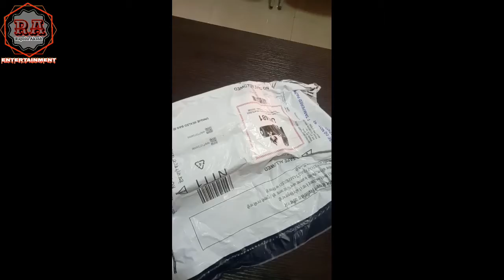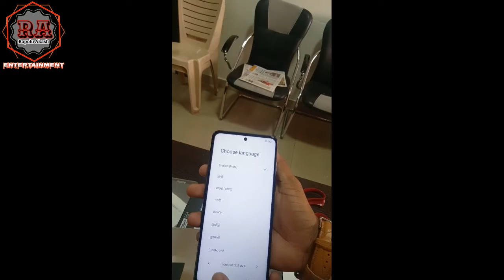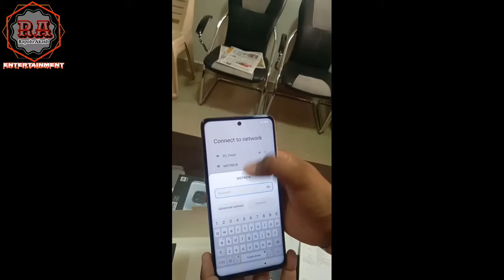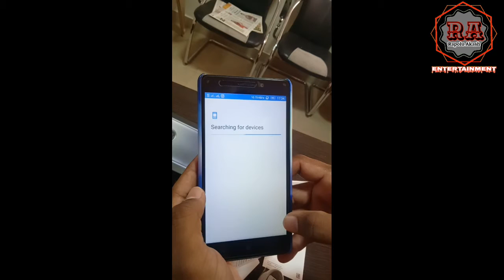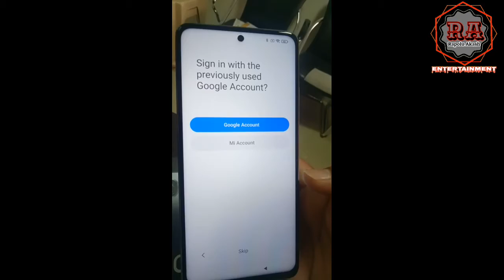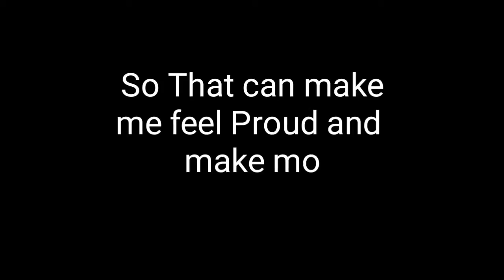Xiaomi Mi 10i 5G Unboxing & First Impressions || Mi 10i Gaming Review || In Telugu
Intro from Channel: Noob_ Gaming

This is Xiaomi's Latest Smartphone, Mi 10i 5G and this is Mi 10i 5G review in Hindi. Well, Yes it's a 5G smartphone but we don't have 5G in India LOL. Jokes asides, If you buy a 5g phone well that is a future proof choice. If I talk about Mi 10 5G camera review, the 108MP camera is great but buggy also. In this video, You will find camera review, battery review, gaming review, and more.

Mi 10i 5G Price in India: Rs. 20,999 (6GB, 64GB) , 21,999 (6GB, 128GB), 23,999 (8GB, 128GB)

We are RA Entertainment.
Entertaining, Educating and Creating is our Duty.☺️ See something new and see something original...! show us some LOVE do LIKE, SHARE, COMMENT & SUBSCRIBE and don't forget to activate the BELL icon...😊

Keep smiling. 😊